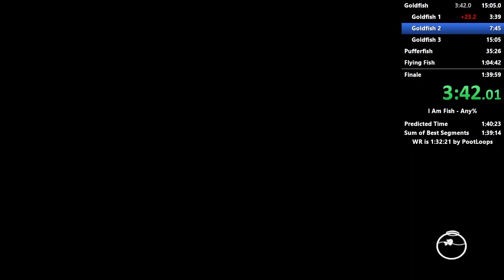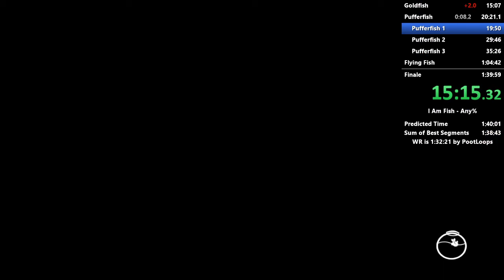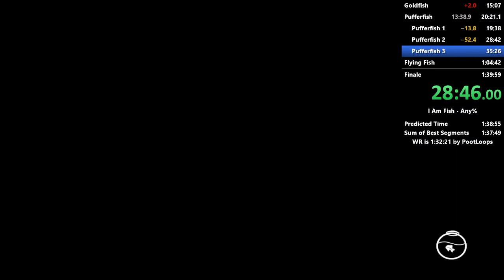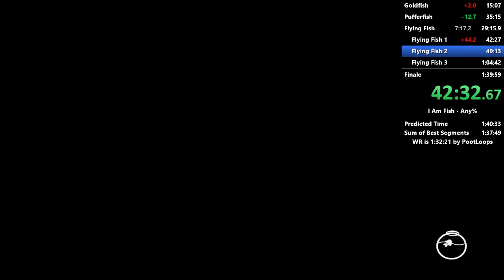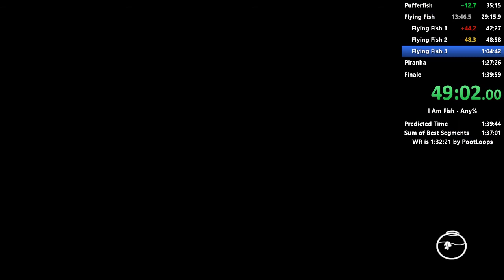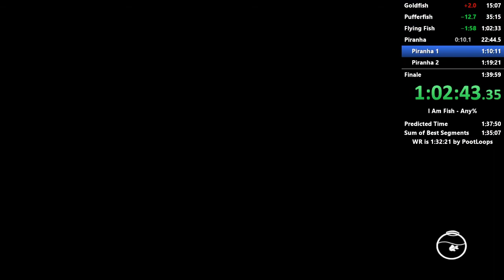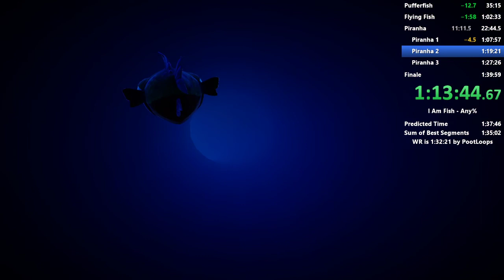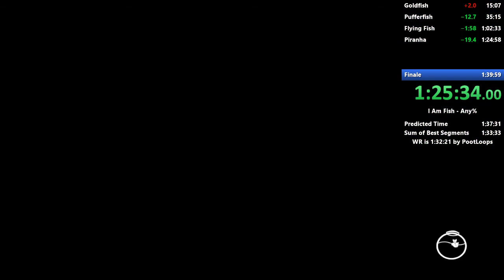I Am Fish - Any% Speedrun in 1:37:10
Started trying a new skip in Flying Fish Level 1, because I thought the run was dead, and decided to keep playing for practice. I did not expect to get a personal best and set two new individual level world records.